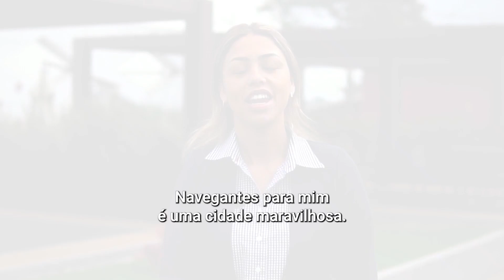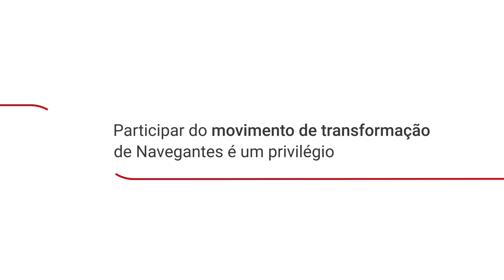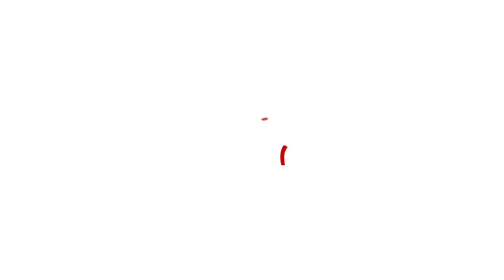Uma homenagem da Portonave aos 62 anos de Navegantes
Navegantes, um lugar onde histórias se encontram. 📖🖊️

Uma cidade em que a tradição e o futuro caminham lado a lado, que cresce e se transforma, mas que não perde a essência que a torna única: o acolhimento, a força e o orgulho de sua gente.

Hoje, celebramos cada conquista, cada sorriso e cada sonho que continua a ser construído aqui.

Parabéns, Navegantes! 💙